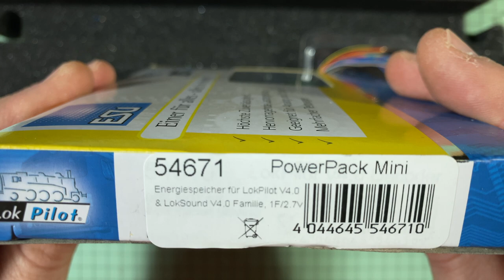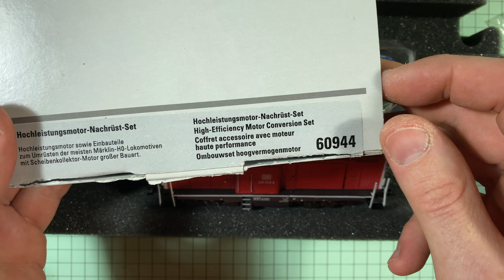Umbau Märklin BR 212 / V100 (3347/ 33723) Teil 1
Nach der Pflicht nun die Kür, zuletzt habe ich eine Märklin V100 der Epoche III umgerüstet. Das war aber nur die Probe für diesen Umbau.
Eine Märklin BR 212 bekommt neben Sound, neuem Licht, einer Führerstandsbeleuchtung auch noch automatische Kupplungen, und um den Umbau komplett zu machen füge ich noch ein PowerPack hinzu.

Zwar habe ich mit einigen Problemen zu kämpfen, mit denen ich nicht wirklich gerechnet habe, aber das wird schon passen, hoffe ich.